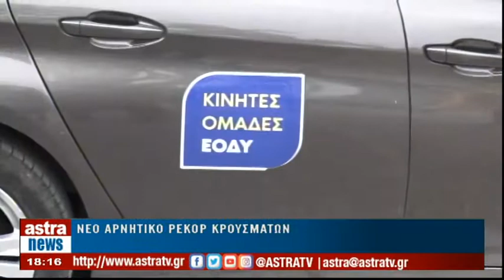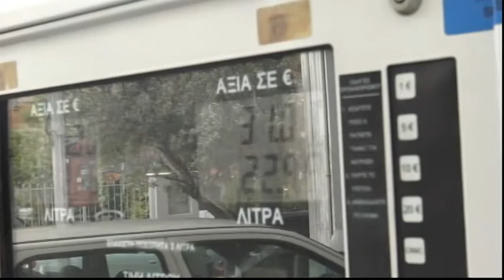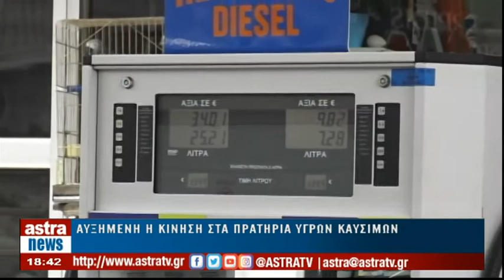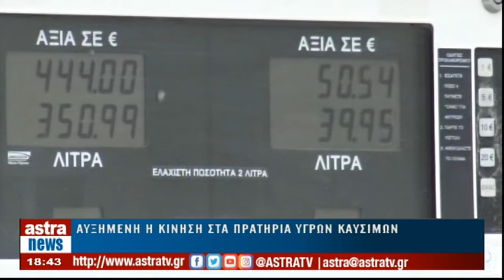Δελτίο Ειδήσεων 30/12/2021